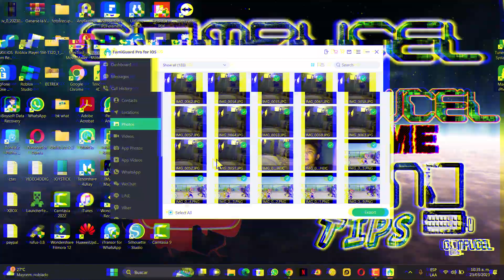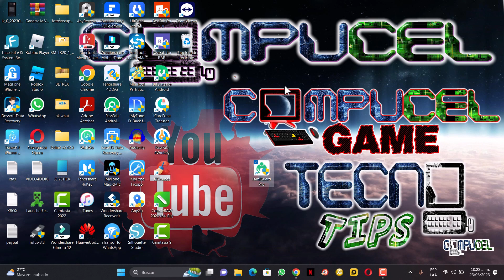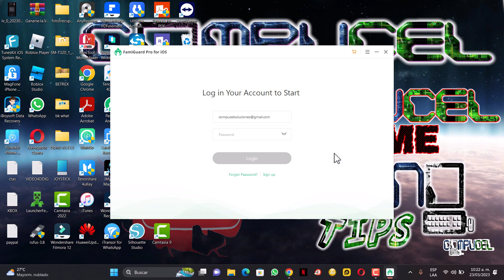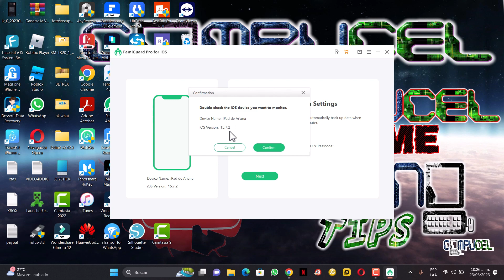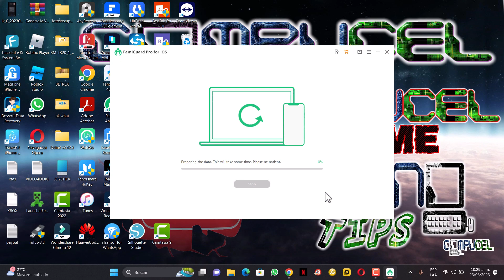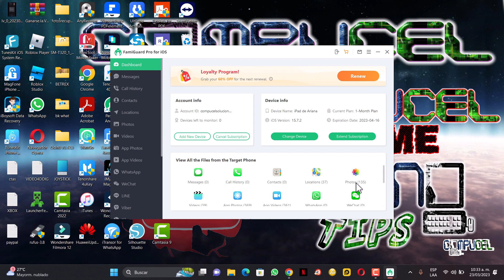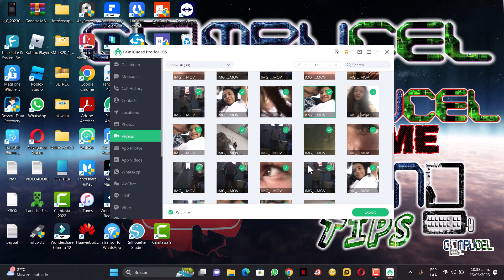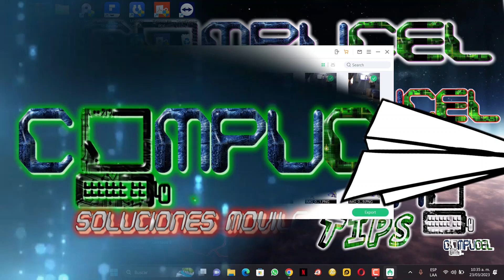COMO SABER QUE HACE MI HIJO CON SU CELULAR / CONTROL PARENTAL IPHONE IPAD / WHATSAPP / FOTOS VIDEOS✅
El mejor software para controlar que hacen nuestros hijos con su dispositivo,

Les muestro como llevar control de los chats de whatsapp, fotos, videos, mensajes, de nuestros hijos en dispositivos iphone o ipad, ver las conversaciones dañinas que puedan tener los niños con su telefono, no olvides compartir, dar like y suscribete al canal.

APOYAME
DESCARGANDO KWAI Y REGISTRANDO ESTE CODIGO
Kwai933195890